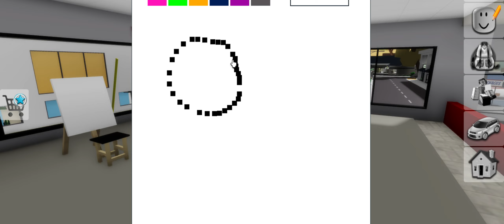season finale of a day with nas